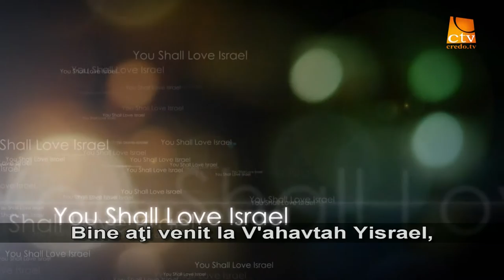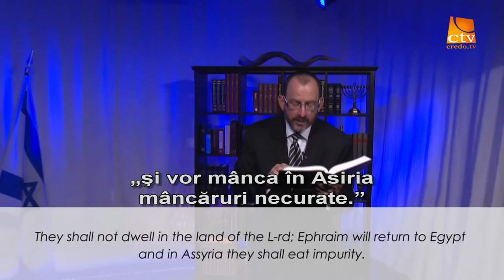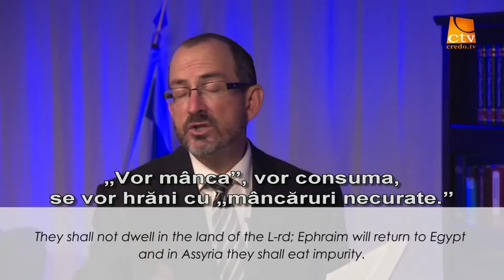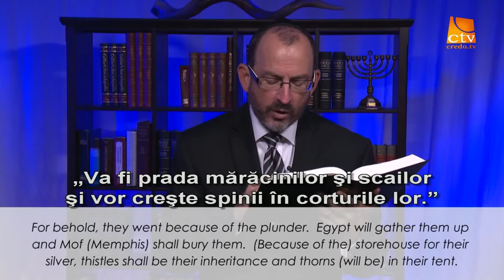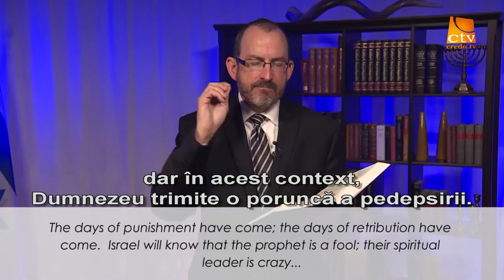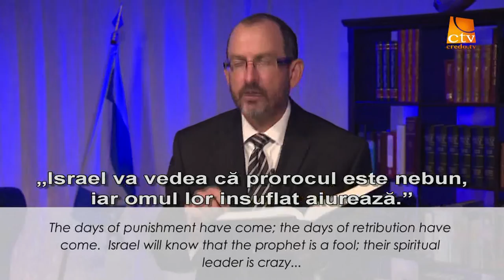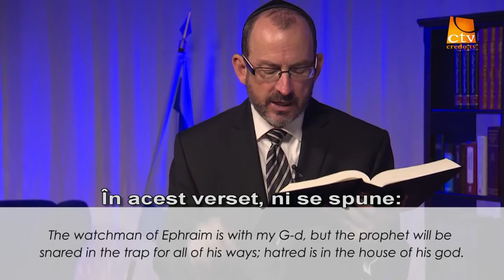19.Love Israel - Dr Baruch